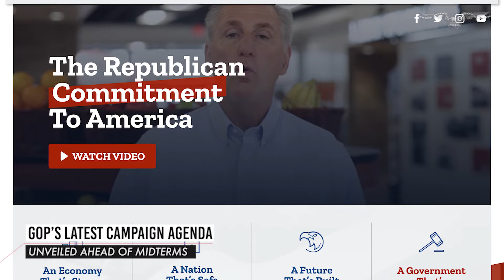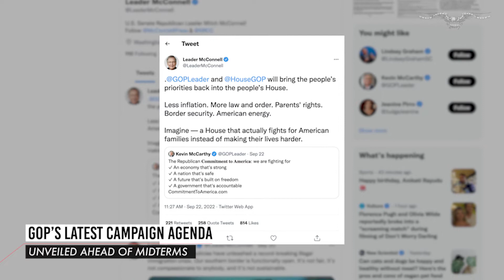Republicans outline an agenda for the midterm elections